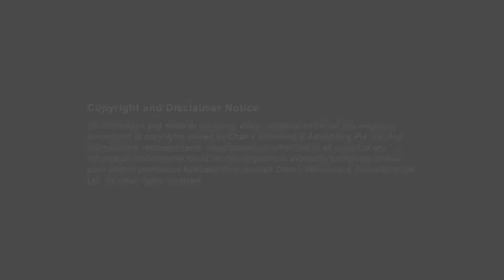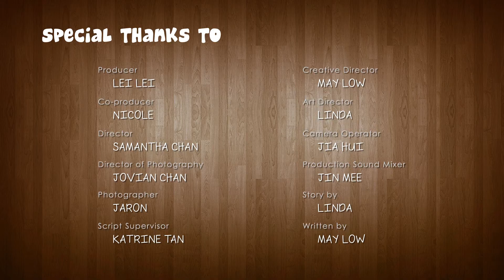Magnificent - Where To Shop In Singapore